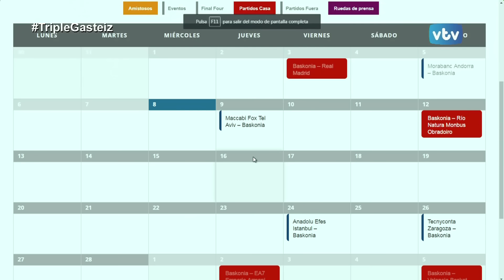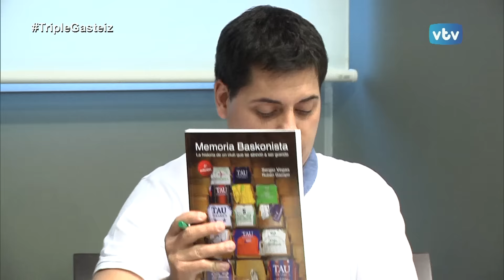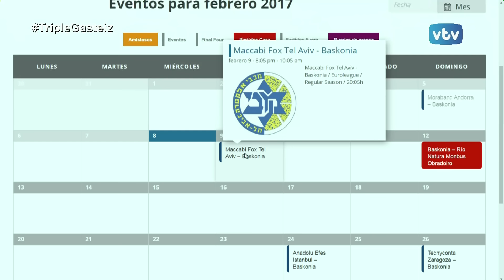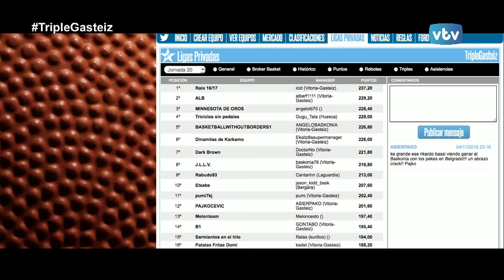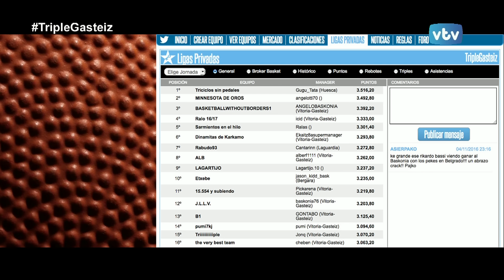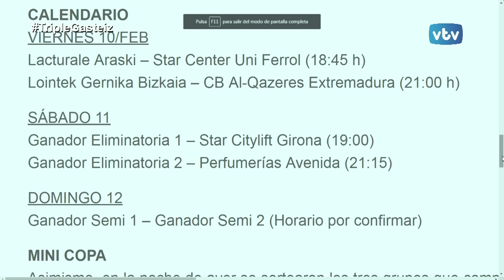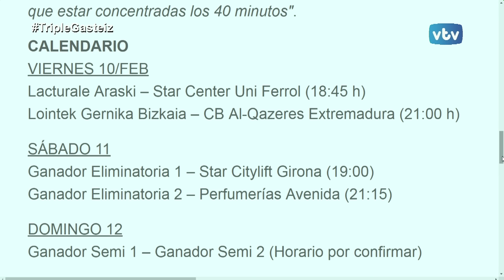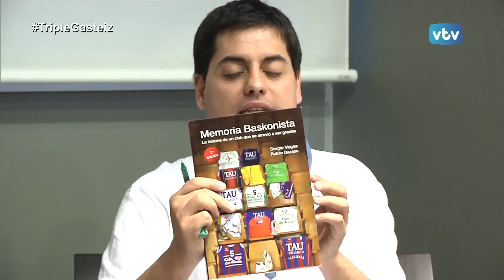Euroleague: Estilo de juego de BASKONIA; MACCABI TEL AVIV vs BASKONIA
Repasamos el tipo de juego que viene haciendo Baksonia en Euroliga y hacia dónde tiene que variar este para volver a sacar los encuentros de Euroliga como en las pirmeras jornadas de la competición europea. Además los contertulios Dani Lorenzo, Natxo Mendaza, Iñaki Larrea y Dani Encinas junto a Jon Dos Santos analizan la actualidad de Baskonia y el encuentro de "La Mano de Elias" entre macabeos y baskonistas.
Mucho baloncesto, con corcurso incluido de la mano de Baskonistas.com y esa "enciclopedia" baskonistas como es "Memoria Baskonista" que sorteamos.